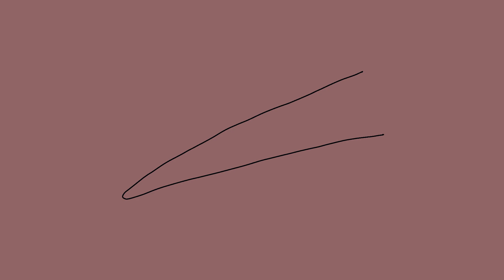Monika turns into a Werewolf! "Doki Doki Literature Club"